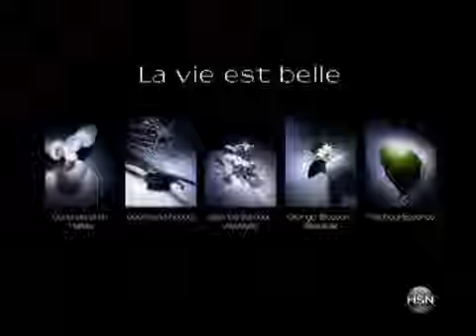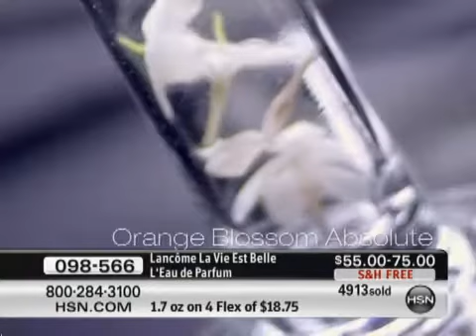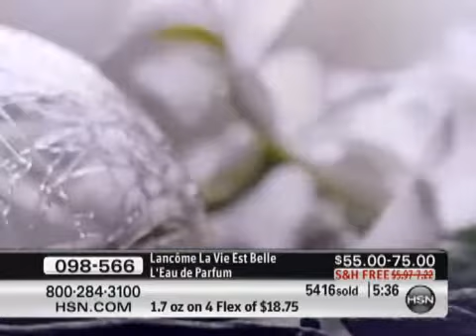Lancome 1.7 oz. La Vie Est Belle L'Eau de Parfum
Lancome La Vie Est Belle L'Eau de Parfum Enjoy a beautiful life! Lancôme La Vie Est Belle (Life is Beautiful) is the unique olfactory signature fragrance created exclusively for Lancôme by three...